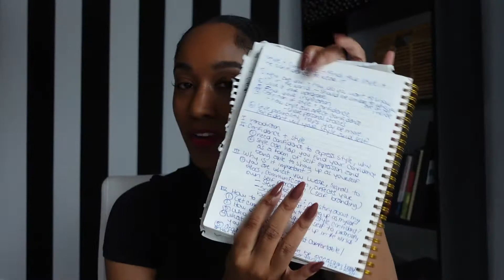How to Build Your Confidence and Style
Confidence and style go together like peanut butter and jelly. You really can't have one without the other.

Check out this video to learn how confidence and style complement one another and how to build to them, together.

Stick with me for the next couple of videos, y'all. More to come. :) styleandconfidence​ styleconfidence​​​​ confidence​​​​

Contents of Video:
0:00​​ Intro
1:14 What is confidence and style?
3:36​ Why is it important?
8:11​​​ How do we do it?
13:17 Outro